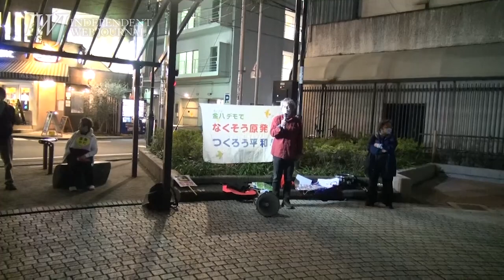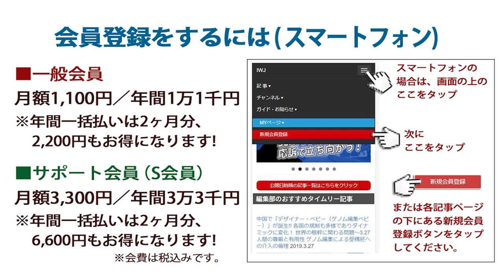2022.10.21 400回 原発反対八王子行動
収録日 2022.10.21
場所　東京・船森公園

「福島県の被災地復興事業とは、軍事研究施設で埋め尽くすことではないだろうか?!」参加者より～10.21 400回 原発反対八王子行動 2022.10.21